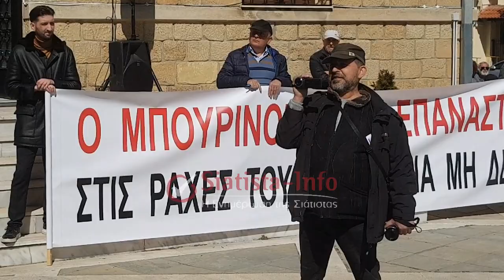«ΟΧΙ» στο αιολικό πάρκο στο Μπούρινο... βροντοφώναξε μαζικά η ΣΙΑΤΙΣΤΑ!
Με κυρίαρχο σύνθημα, «Κάτω τα χέρια σας από το Μπούρινο», κάτοικοι, συλλογικότητες και φορείς ανταποκρίθηκαν στο κάλεσμα του Ορειβατικού Συλλόγου Σιάτιστας "Ο Μπούρινος" και της Κίνησης Πολιτών κατά των Αιολικών στο Μπούρινο στη συγκέντρωση πραγματοποιήθηκε στην Πλατεία Τσιστοπούλου (Πλατεία Δημαρχείου) στη Σιάτιστα, το Σάββατο 18 Μαρτίου 2023.

ΠΡΟΣΟΧΗ!